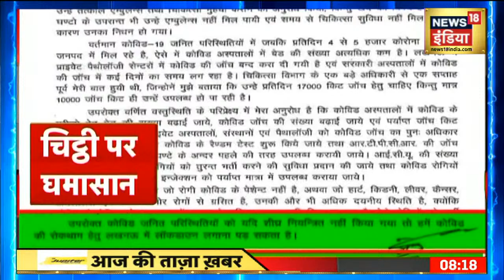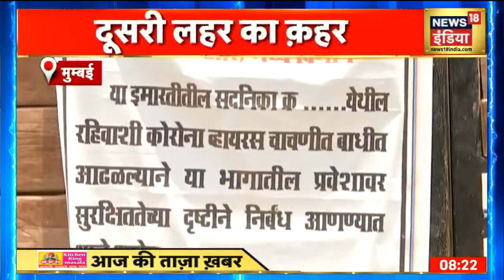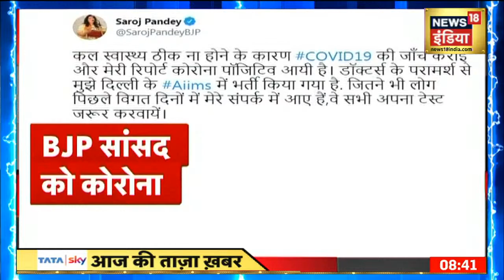COVID-19: Maharashtra में आज रात 8 बजे से 15 दिन का कर्फ्यू, 10वीं-12वीं की परीक्षाएं टलीं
महाराष्ट्र में कोरोना की रफ्तार को रोकने के लिए कड़ी पांबदियां लगाई गई हैं. सीएम उद्धव ठाकरे ने पूरे राज्य में 15 दिन तक कर्फ्यू लगाने का ऐलान किया है  है. महाराष्ट्र में कोरोना की रफ्तार बेकाबू हो गई थी . लॉकडाउन के दौरान सरकार रियल एस्टेट सेक्टर के मजदूरों और परमिट वाले रिक्शा चालकों को 1500 रुपए की मदद देगी. अगले एक महीने तक शिव भोजन योजना के तहत गरीबों को खाने की थाली भी मुफ्त दी जाएगी.